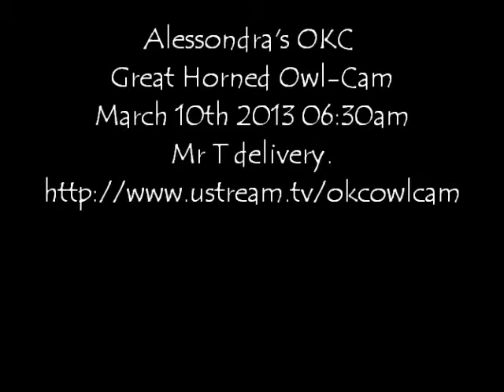Alessondra's OKC Great Horned Owl-Cam-delivery_100313_0630am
Alessondra's OKC Great Horned Owl-Cam
March 10th 2013 06:30am
Mr T delivery.